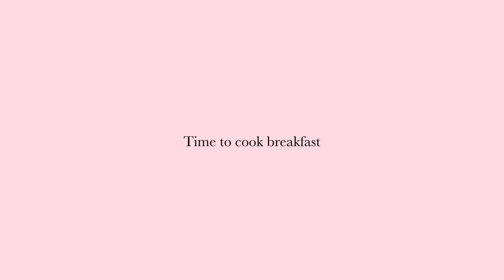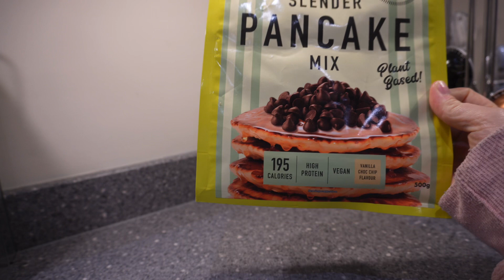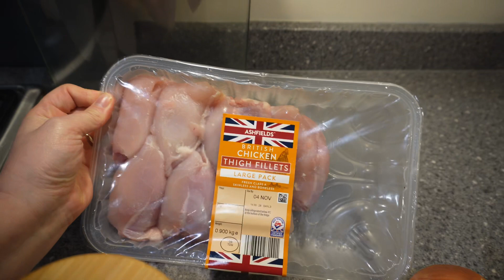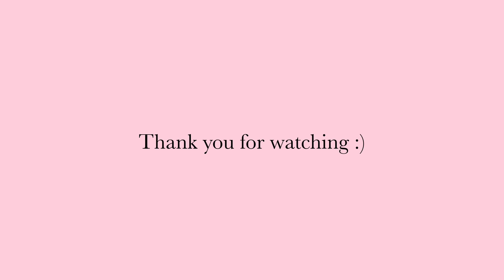How to BUILD HEALTHY HABITS for WEIGHT LOSS | Healthy easy meals, workout routine & more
How I build healthy habits to lose weight.
What has helped me, meals I’ve been eating easy & healthy, my workouts & more!